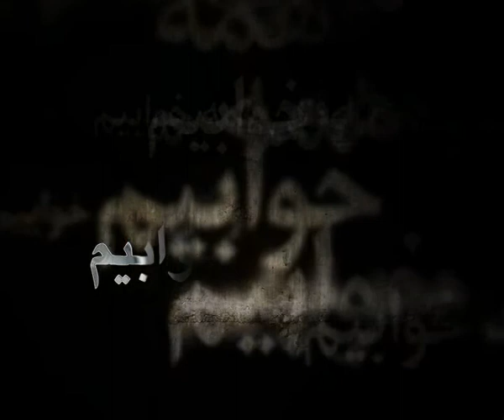وقتي همه خوابيم When we are all Sleeping 2009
Main Title of the movie, When we are all sleeping 2009 by bahram beizaie.
I designed the title as the director wanted a nightmare in a jail cell.